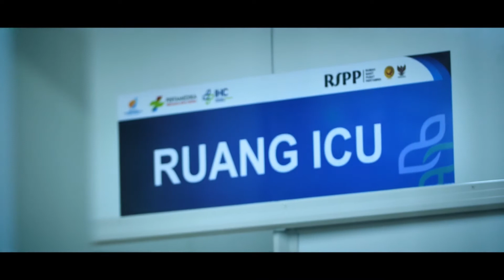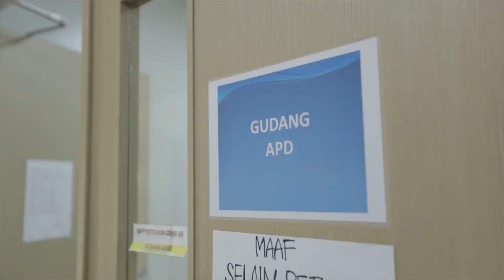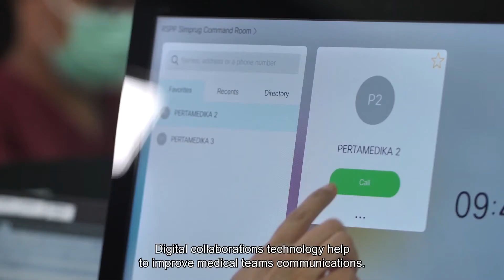Acceleration of Digital Transformation in Pertamedika IHC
Teknologi berperan penting dalam membantu menekan angka penyebaran COVID-19 di Indonesia.

Cisco berkomitmen untuk membantu sektor kesehatan dalam bertransformasi digital.